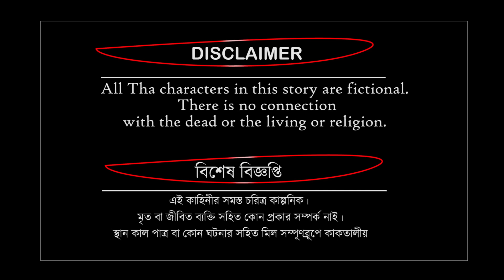জালে বন্দী জলপরী | Jale Bondi Jolpori | Nagin golpo | bangla golpo | Thakurmar Story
Welcome to { thakurmar story } Bengali Cartoon channel!